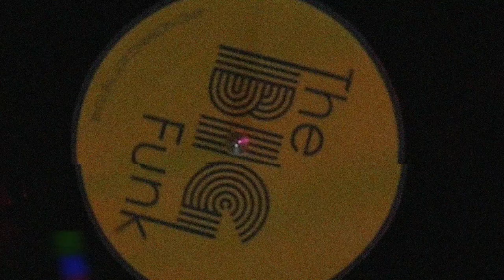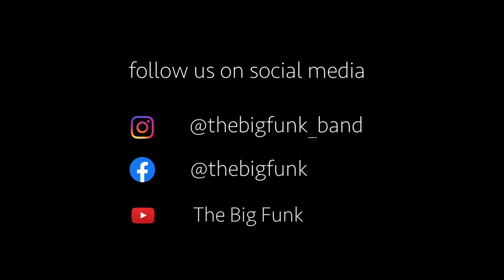Seven Nation Army x Sweet Dreams - The Big Funk Mashup Special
The Big Funk presents!

Seven Nation Army x Sweet Dreams- Cover by TBF

BAND
Vocals: Simon Ray
drums - Finn Kellner
bass - Luca Bau
guitar - Matthias Nick
keys - Justus Wolf
a-sax - Alex Schmitz
t-sax - Johannes Schwarting
trombone - Benedikt Schmitz
trumpet - Jenia Gorelik

PRODUKTION/MIX
Klangfabrik Media

ARRANGEMENT
Jenia Gorelik

LOGO
Katharina Schmitz